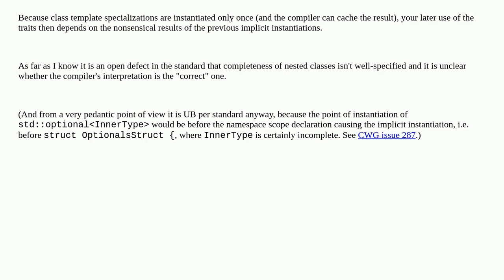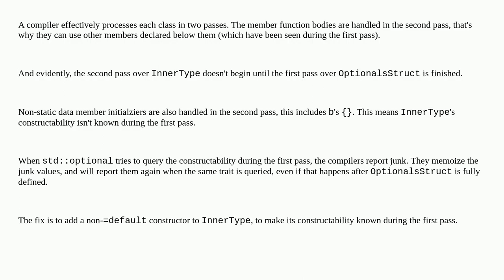Weird interaction among optional, nested classes and is_constructible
A special thanks goes out to the community

  typetraits c++ inner-classes c++17